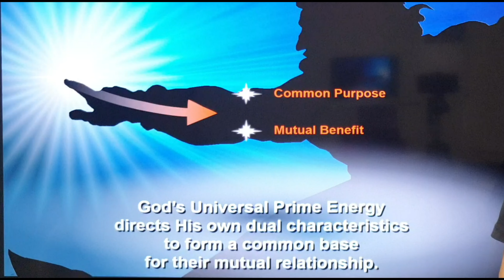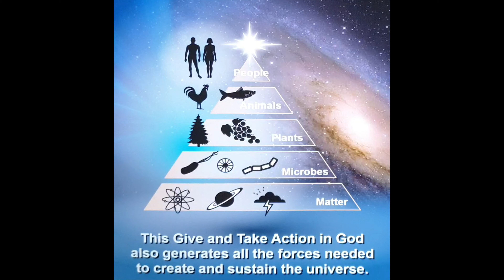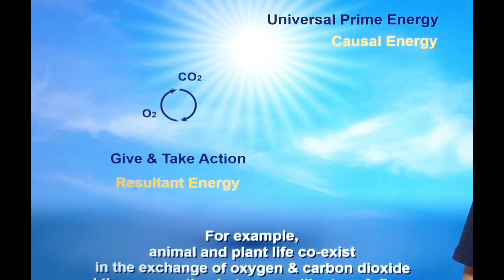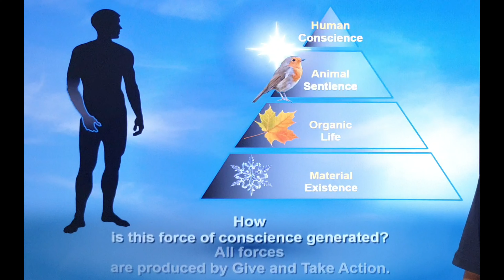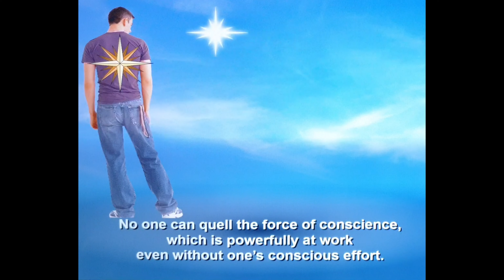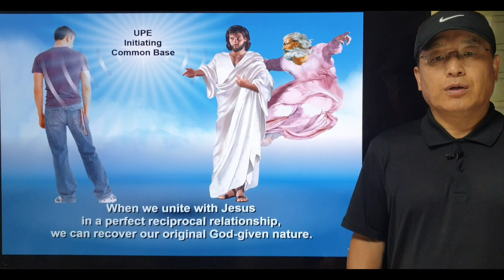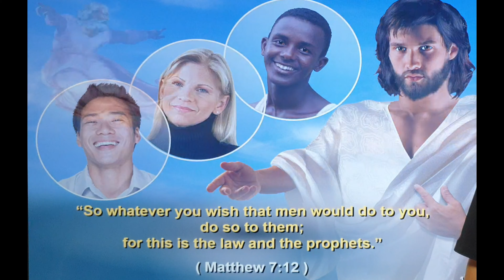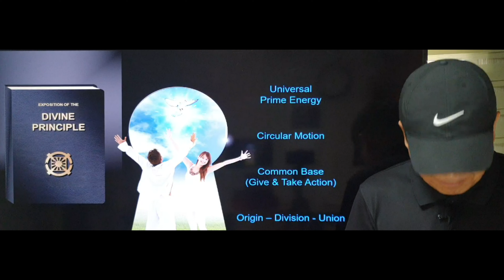8. Sharing Common base Give and Take Acition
8. Sharing  Common base Give and Take Acition

Let us examine in detail God and His creation in terms of universal prime energy and give and take action. God’s universal prime energy directs His eternal dual characteristics to form a common base for their mutual relationship. They then engage in give and take action. Based on the forces generated by this give and take action, the dual characteristics construct a foundation for their eternal reciprocation. This is the foundation for God’s existence, upon which God eternally exists and generates all forces needed to create and sustain the universe.

In the created universe, the dual characteristics that make up each being are empowered by universal prime energy to establish a common base. They then engage in give and take action. Based on the forces generated by this give and take action, the dual characteristics construct a foundation for their continued reciprocation. This becomes the foundation for the existence of each individual being, upon which the being becomes an object partner to God and is able to generate all forces necessary for its continued existence.

For example, atoms come into existence when electrons assemble about a nucleus and engage in electromagnetic interaction, which is a type of give and take action. When positive ions and negative ions perform give and take action, they form molecules and produce chemical reactions. The give and take action between positive and negative electrical charges underlies all electrical phenomena.

The circulation of nutrients between xylem and phloem is one of the give and take actions in plants that sustain their life functions and promote their growth. The give and take action between stamen and

pistil is the dominant means for the reproduction of plant life. Animals multiply and maintain their species through the give and take action between male and female. Animal and plant life co-exist through such give and take actions as the exchange of oxygen and carbon dioxide and the cooperation between bees and flowers.

The human body maintains its life through the give and take actions between arteries and veins, inhalation and exhalation, sympathetic and parasympathetic nerves, and so forth. The give and take action between mind and body enables an individual to carry out activities which further the purpose of life. The give and take between husband and wife in a family, among people in a society, between the government and citizens in a nation, and among the nations of the world are essential for them to live together in harmony and peace.

However evil a person may be, the force of his conscience, which impels him toward a virtuous life, is always active within his inner self. This is true for all people of all ages and places. No one can quell the force of conscience, which is powerfully at work even without one’s conscious awareness. The minute a person commits an evil act, he immediately feels pangs of conscience. If the function of the conscience were absent in fallen people, God’s providence of restoration would be impossible. How is this force of conscience generated? Since all forces are produced by give and take action, the conscience cannot generate the force needed for its operation all by itself. That is to say, the conscience can operate only when it forms a common base with some subject partner and engages in give and take action with it. The ultimate subject partner of our conscience is God.

The human Fall, in essence, severed our relationship with God. Rather than attaining oneness with God, our ancestors joined in a reciprocal relationship with Satan, thereby becoming one with him. Jesus was the only begotten Son of God; he attained oneness with God through perfect give and take action. When we unite with Jesus in a perfect reciprocal relationship, we can recover our original God-given nature. We can cultivate a give and take relationship with God and become one with Him. This is how Jesus serves as the mediator for fallen people;

he is our way, truth and life. Jesus came with love and sacrifice to give all that he had to humankind, even offering his life. If we turn to him in faith, we will “not perish but have eternal life.”

Christianity is a religion of love. It strives through love and sacrifice to open the path to restore the horizontal relationships of give and take between people in the love of Christ. On this horizontal foundation of love, the way is opened to restore our vertical relationship of give and take with God. In truth, this was the main purpose of all the teachings and deeds of Jesus. For example, Jesus said:

Judge not, that you be not judged. For with the judgment you pronounce you will be judged, and the measure you give will be the measure you get. —Matt. 7:1-2

So whatever you wish that men would do to you, do so to them; for this is the law and the prophets. —Matt. 7:12